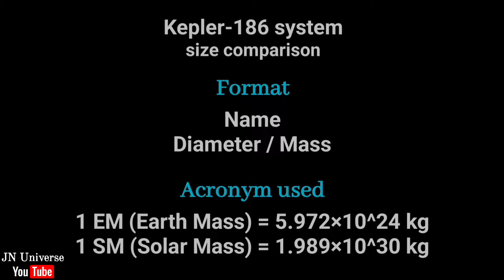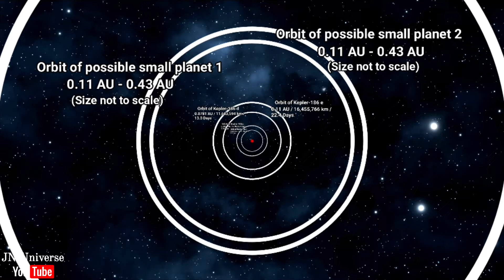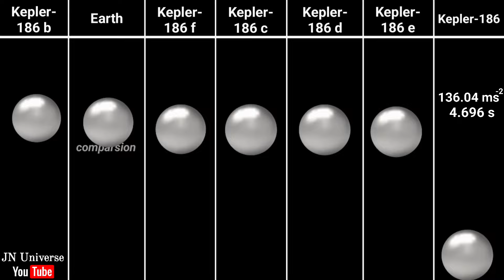Kepler-186 system size, orbit and gravity comparison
Hello, everyone! This video shows you the sizes, orbits and gravities of objects of Kepler-186 system. The system is full of objects and their planets characteristics are rich. Here some objects are yet to be confirmed and also yet to be discovered. Soon we will find them. So join me to witness the exploration of this system! Hope you'll enjoy!

Acronym used
1 EM (Earth Mass) = 5.972×10^24 kg
1 SM (Solar Mass) = 1.989×10^30 kg,
1 AU = 149,597,870.7 km

Hope you enjoyed this video. You can suggest me anything for the further improvement of the video/channel. Share me any video ideas. I'll try to make it if sufficient data is available!!